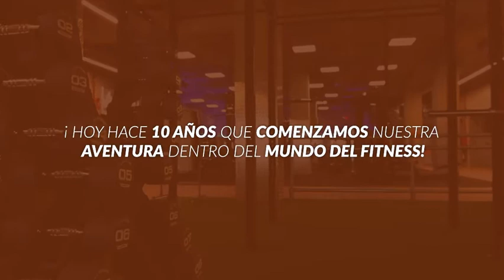Vídeo Aniversario 2021 // VivaGym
🎈¡VivaGym cumple 10 años! 🎈 Parece que fue ayer cuando en 2011 comenzó esta aventura llena de desafíos, deporte y diversión...🧡
¡Muchas gracias por acompañarnos esta década, por muchos años más! 👏